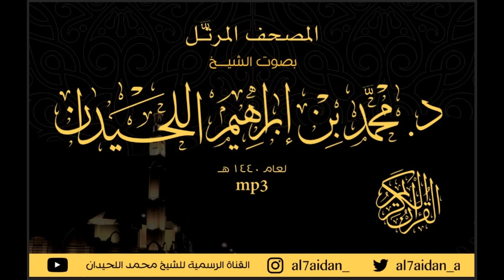سورة البقرة (2) ضمن المصحف المرتل للقارئ الشيخ : محمد اللحيدان 1440هــ